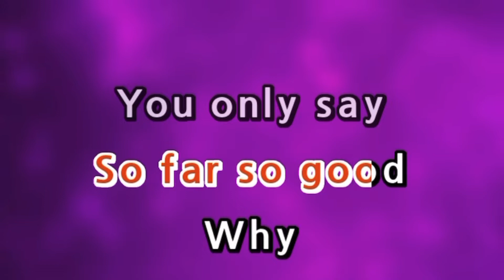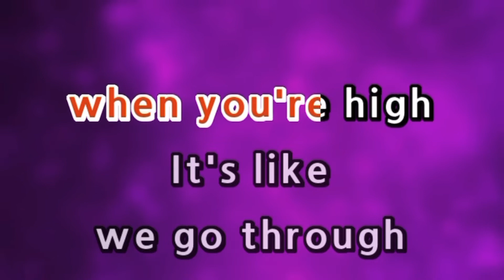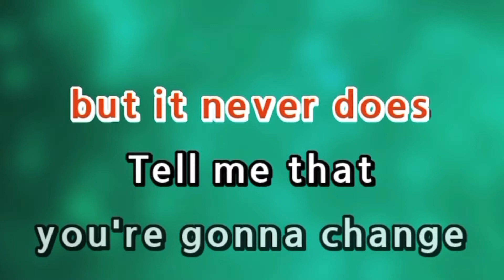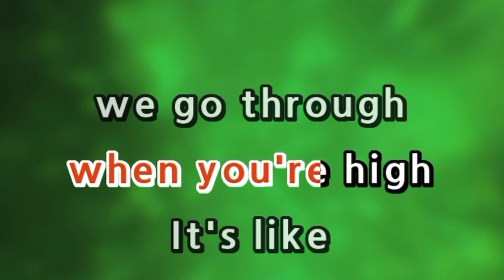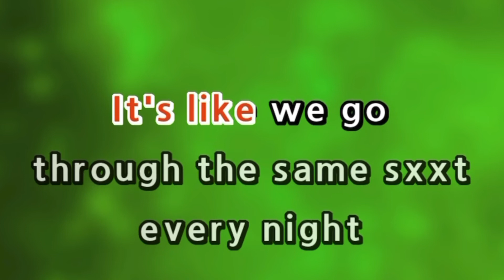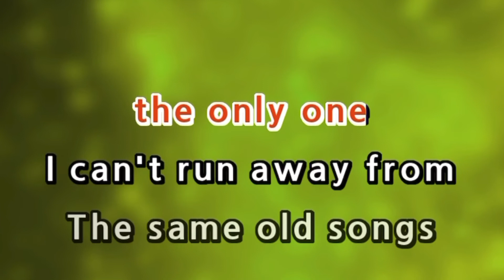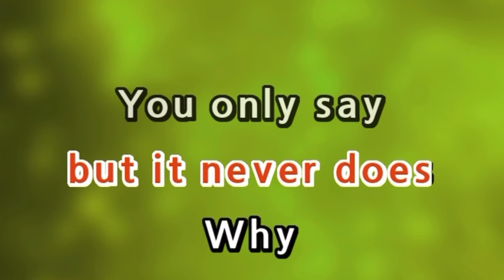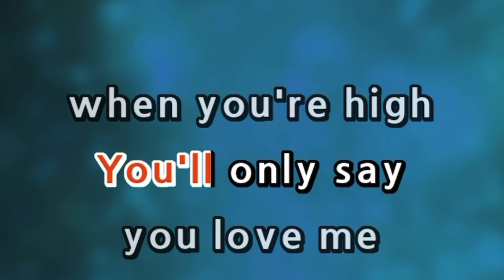HIGH - CHAINSMOKERS | Karaoke